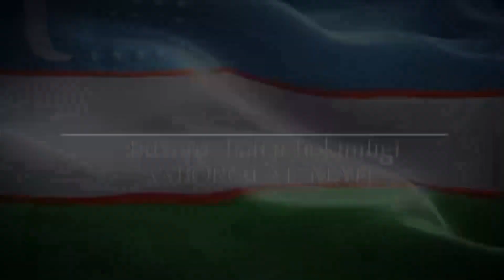BUXORODA YANGI BOGCHA OCHILDI